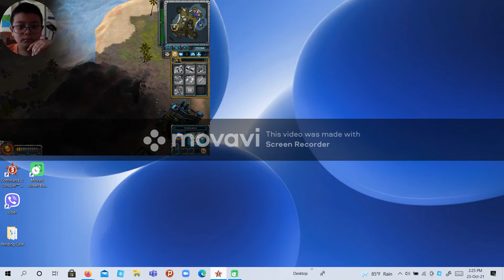Min Thet Khaung 1